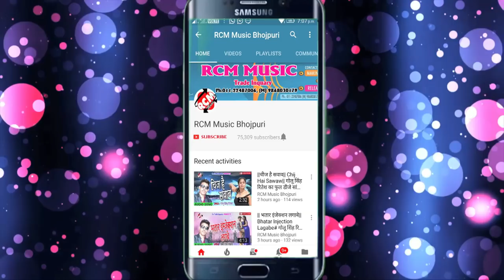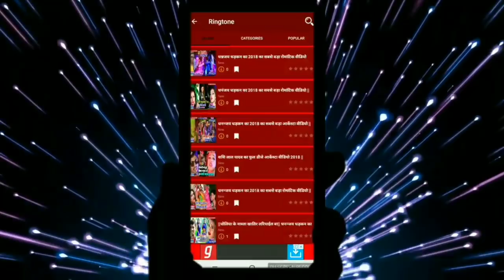दिनेश पटेल का 2019 का फुल डीजे नया होली सांग || होली में फूलना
Title: Holi Me Faulana
Singer: Dinesh Patel
Lable: RCM Music
Lyrics:  Dinesh Patel
Video Director:
DOP: